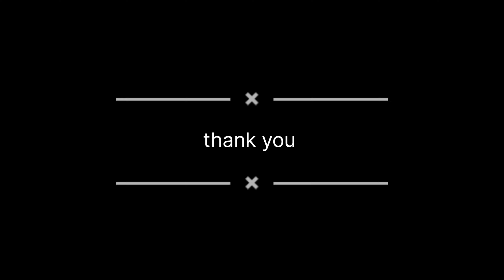Suke Bombil Vangi Batata Rassa Bhaji | सुके बोंबील वांगी बटाटा रस्सा भाजी | Priyanka The Chef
suke bombil vangi batata rassa bhaji recipe in marathi
suke bombil vangi batata rassa bhaji in marathi
suke bombil vangi batata rassa bhaji
बोंबील बटाटा रस्सा भाजी
बोंबील रस्सा भाजी
बोंबील ची भाजी
बोंबील ची रस्सा भाजी

𝗔𝗠𝗔𝗭🥘𝗡  𝗦𝗛🍳𝗣
🔪Knives I use - Limited-time deal: AGARO (13 Knifes + Acrylic Stand +Scissors +Peeler & Knife Sharpener, Black)

📟Kitchen Appliances -
OTG oven - Philips HD6976/00 36 Litre Digital Oven Toaster Grill, 2000W